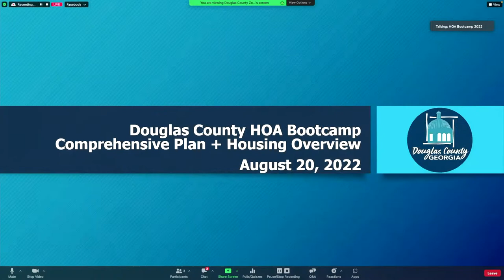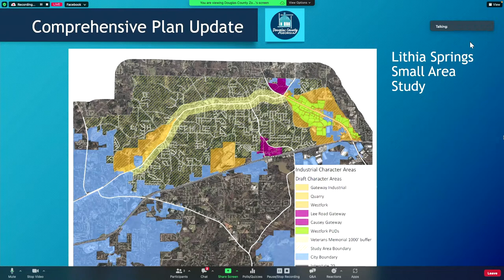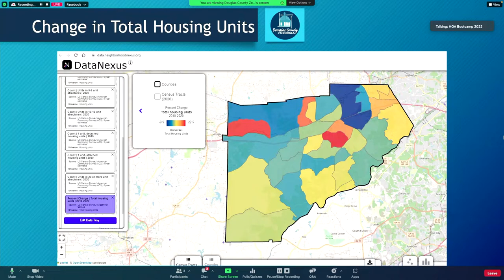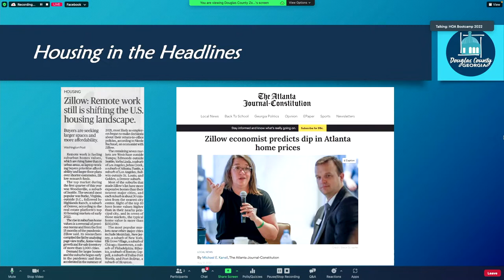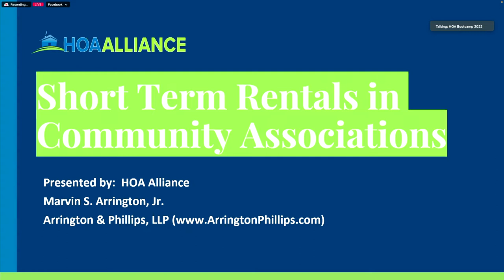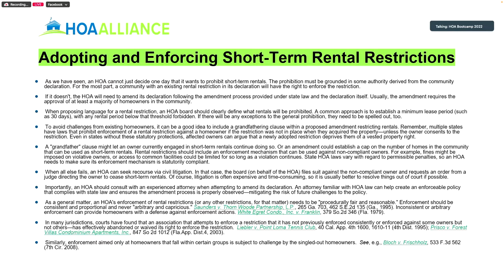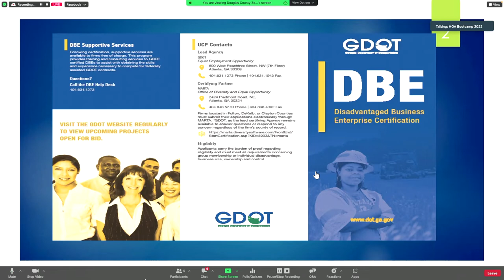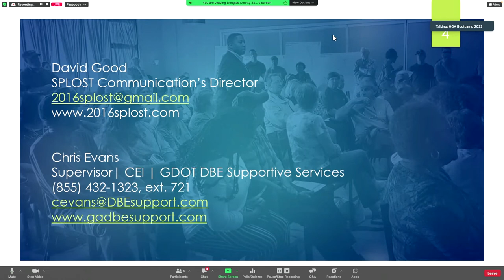6th Annual Douglas County HOA Bootcamp 2022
District 2 Commissioner Kelly Robinson Hosts his 6th Annual Douglas County HOA Bootcamp